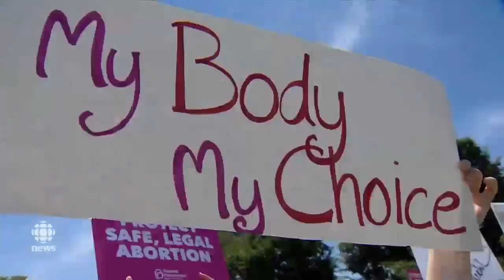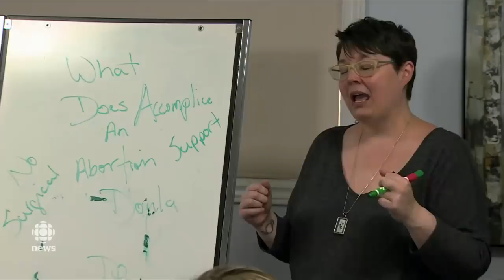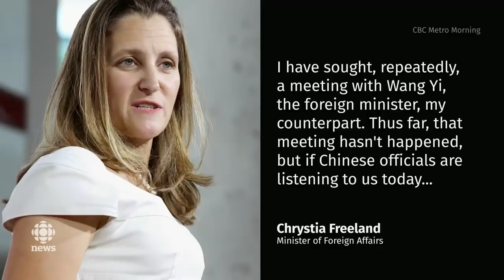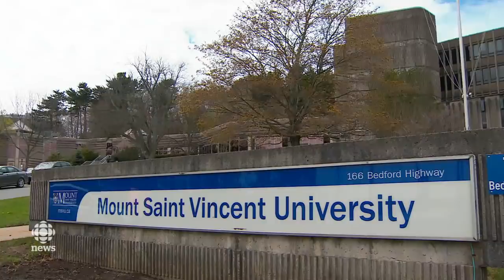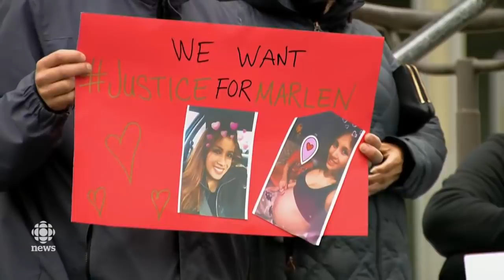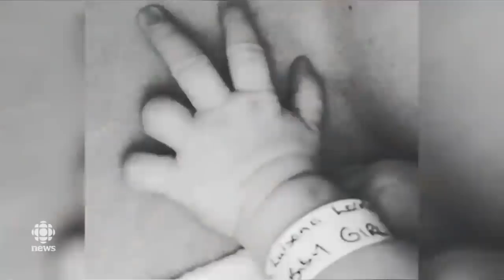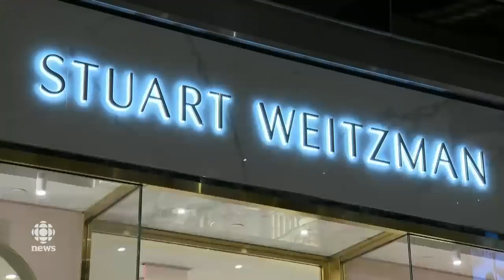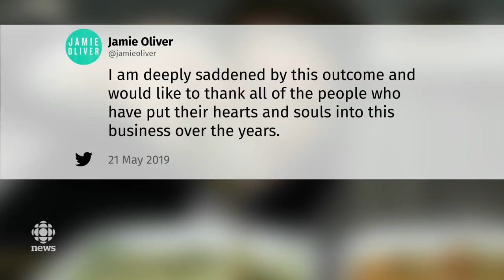The National for May 21, 2019 — Wildfire Evacuees, China Relations, Cannabis Garden